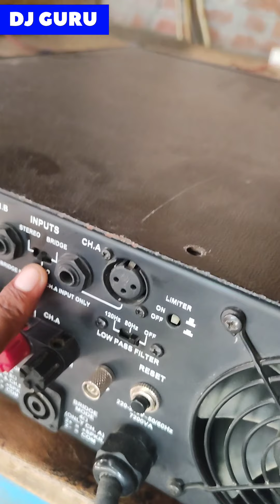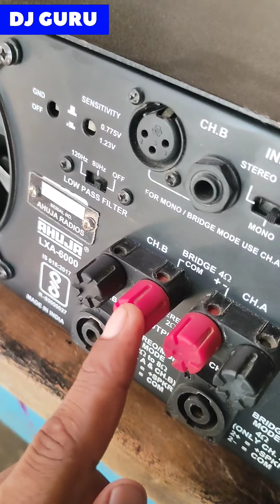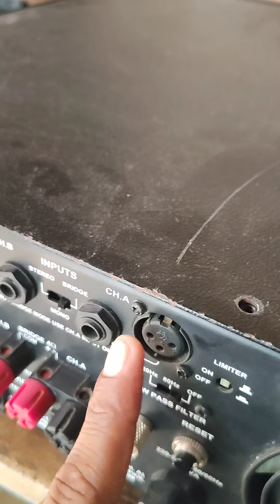how to ran amplifier bridge mode, amplifier ko BRIDGE mode kaise chalye, पूरी जानकारी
ahuja amplifier ko BRIDGE mode kaise chalye